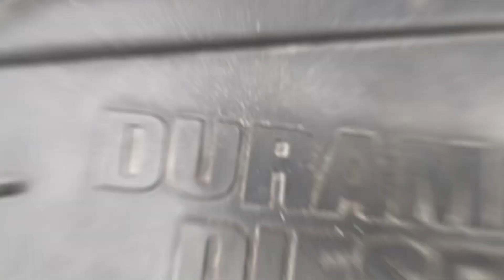2012 Chevrolet express bus walk-through!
2012 Chevrolet Express Bus with all functioning components for sale in Farmington at Big Man Motors!
@BMMB0YS | Facebook | Craigslist

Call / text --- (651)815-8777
EXTRA.
BUSINESS HOURS: Mon-Fri 10-6, Sat 8-4
BIG MAN MOTORS (DLR)
21040 Chippendale Ave W, Farmington, MN, 55024
WE BUY, SELL, TRADE. Bring your car over.
BIG DEALS from BIG MAN!